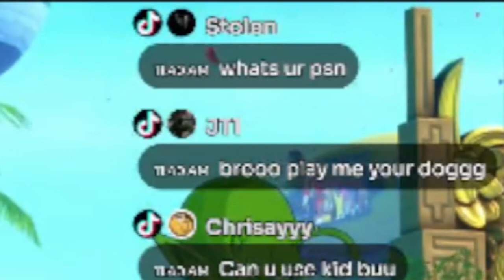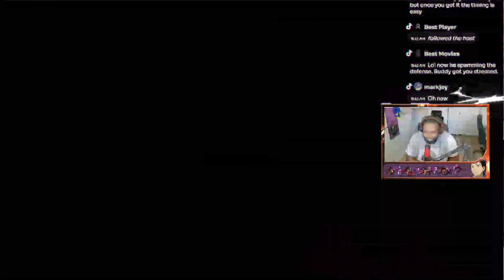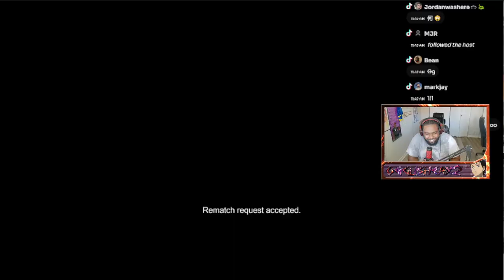A trash talker joined my stream, so I 1v1'd him